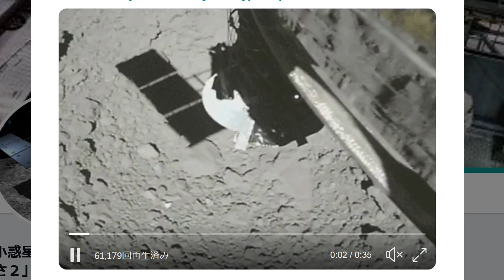小惑星探査機はやぶさ2 地球へ帰還を開始